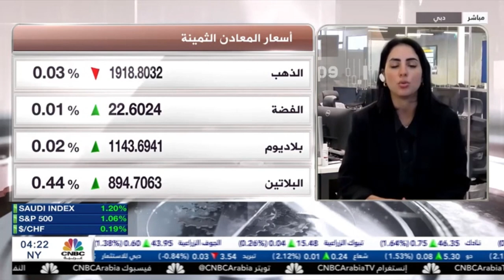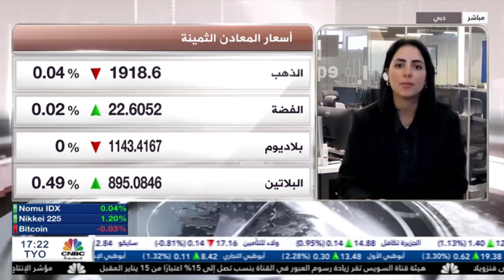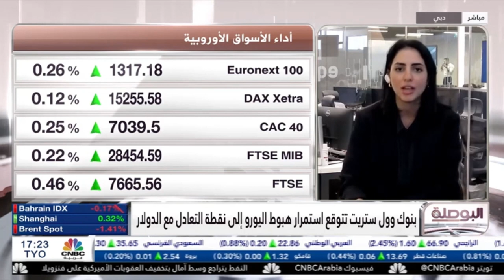وسط توجه الأنظار نحو حديث جيروم باول نظرة حول أداء الأسواق العالمية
في ظل ترقب الأسواق حديث جيروم باول، هل من الممكن أن يقدم مزيداً من الوضوح بشأن مسار السياسة النقدية؟
ما هي التداعيات المحتملة على أسواق السلع وسط تصاعد حدة التوترات في منطقة الشرق الأوسط.
نظرة حول بيانات التضخم في منطقة اليورو.